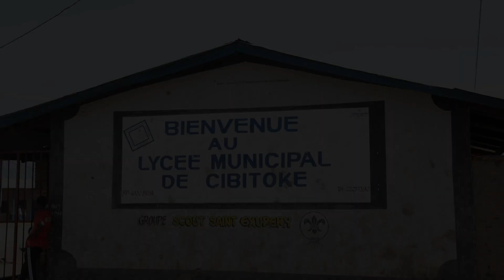Lycée Municipal Cibitoke Inspiration Hub Initiative